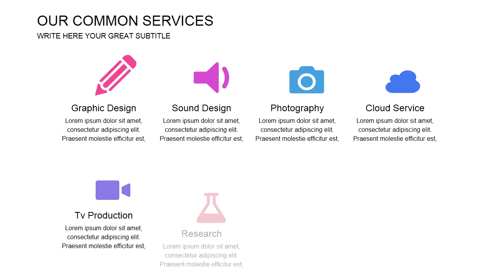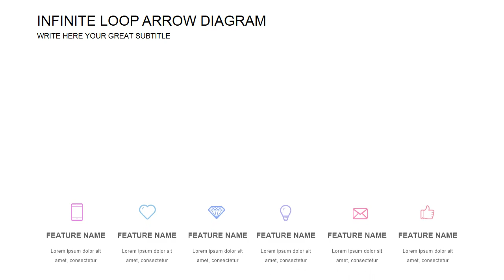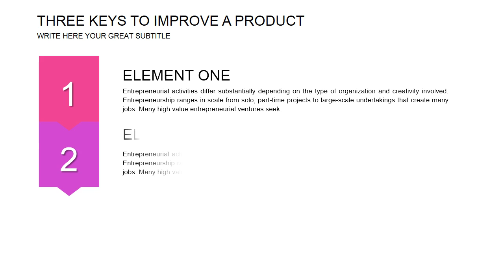Web Stores PowerPoint charts templates for Presentation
Web Stores PowerPoint Chart - shows the interaction of objects and the sequence of sent messages. Such charts can be used to refine presentation information. Web Stores PowerPoint Charts help teams schedule work and allocate resources properly.